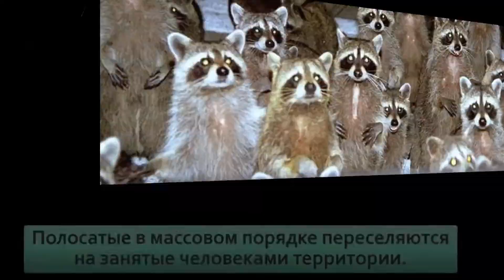Енот полоскун Не заводи пока не посмотришь это видео